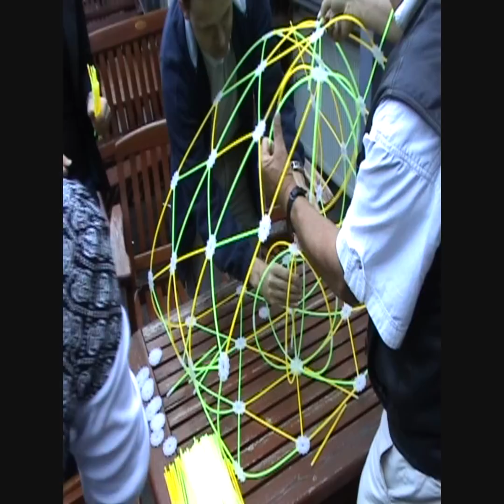WorldLaserNet.com - Lasernode Leipzig, Germany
Over 60 laser nodes in Germany were installed with my involvement. After installing a laser node on top of a building, the beam is sent to another building or landmark some 50 miles away, probably with a similar laser on it. This laser connection can bridge geographic and national borders with ease - connecting cities, nations, cultures, and even continents.